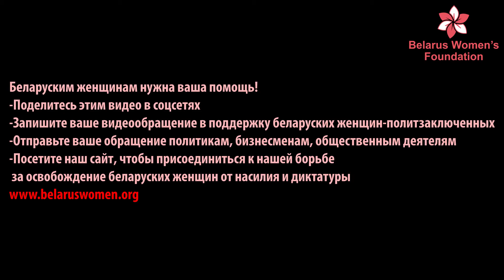Я-ПОЛИТИЧЕСКАЯ ЗАКЛЮЧЕННАЯ: КСЕНИЯ СЫРОМОЛОТ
Я, Ксения Сыромолот, Студентка факультета философии и социальных наук БГУ, волонтер правозащитного центра "Весна", мне 21 год. Меня задержали 12 ноября 2020 года в рамках уголовного якобы за «Организацию либо участие в групповых действиях, нарушающих общественный порядок». Дома у меня прошел обыск. 20 ноября 2020 года мне было предъявлено обвинение и избрана мера пресечения в виде содержания под стражей сроком на два месяца.12 января 2021 года меру пресечения под стражей продлили еще на два месяца.

В серии видео,
Я ПОЛИТИЧЕСКАЯ ЗАКЛЮЧЕННАЯ
мы рассказываем истории о женщинах-политзаключенных от их имени.
Мы призываем вас поддержать белорусских женщин-политзаключенных.

В рамках Belarus Women's Foundation мы запустили проект "Я - политзаключенная", в котором от своего имени рассказываем истории наших замечательных девушек и женщин, которые пострадали за свою гражданскую позицию и сейчас незаконно удерживаются в тюрьмах Беларуси.
Про каждую из них мы хотим рассказать историю. Все наши героини не совершали никаких преступлений, их всех лишили свободы по надуманным причинам. О наших героях должен знать весь мир.

Давайте общими усилиями бороться за освобождение наших девушек! Ведь мы и все близкие очень ждем их на свободе. Пожалуйста, поддержите наших девушек, которые ради нашего будущего пожертвовали своей свободой!

Белорусским женщинам нужна ваша поддержка!
-Поделитесь этим видео
-Запишите свой видеоролик в поддержку белорусских женщин-заключенных

 BELARUS WOMEN’S FOUNDATION
“Baltkrievijas Sieviesu atbalsta fonds”
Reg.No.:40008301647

Для пожертвований:
Swedbank AS
Balasta dambis 15,
Riga, LV-1048
LATVIA
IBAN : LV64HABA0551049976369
SWIFT :HABALV22